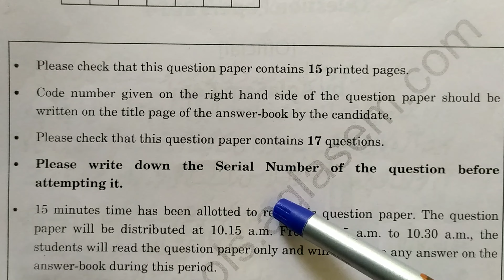CLASS _X CBSE SAMPLE PAPER|| FROM ( 2014 to 2021 ) URDU GRAMMER IQRA URDU TEACH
nthanks for watching this video